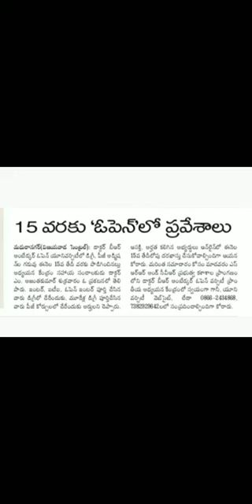Dr Br Ambedkar Open University 2022 Notification Released || Open university admissions 2022